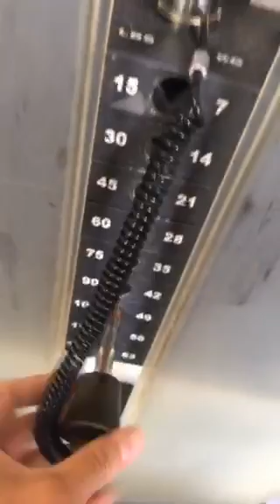Дарья Наварская ,перископ умирает?!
Дарья Наварская хоронит перископ!!!